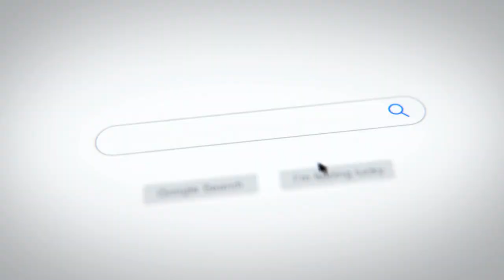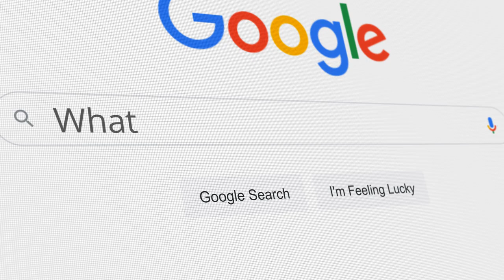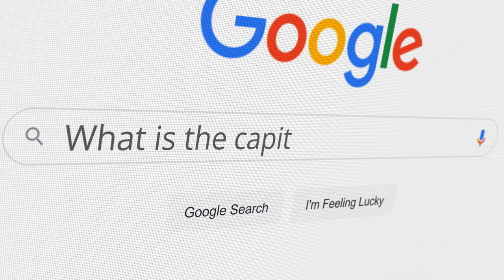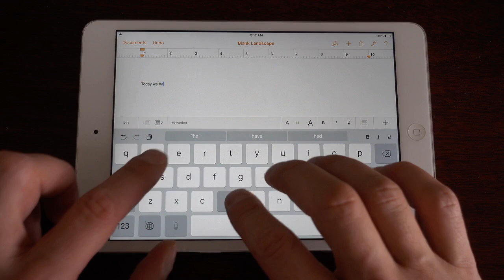Funny Memes Part 1